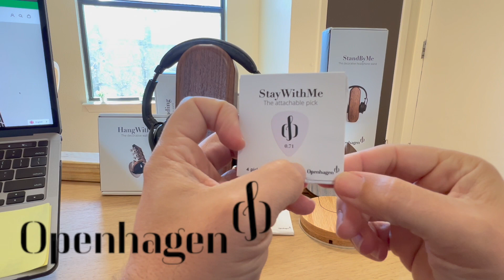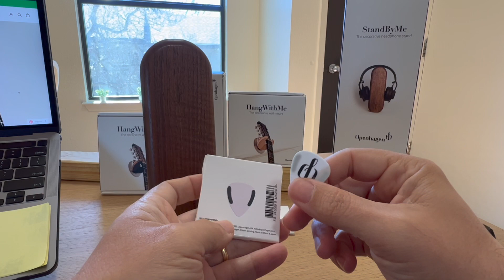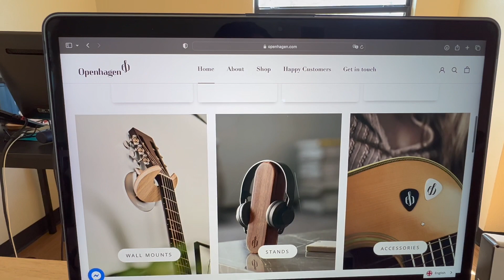Os mais belos penduradores de violão = Openhagen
Os mais belos penduradores de violão do mercado!